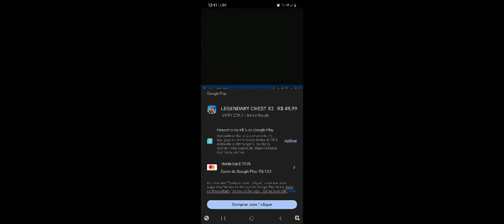Happy Zone: Battle Royale - Android Gameplay [No Commentary]